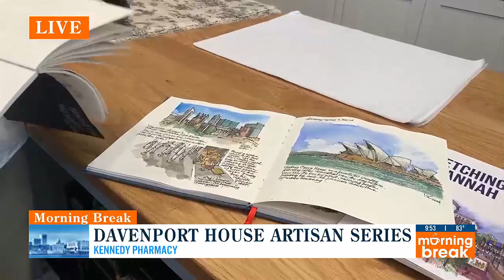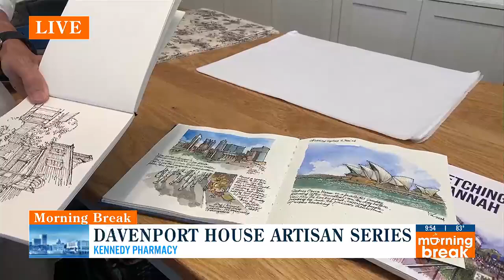Historic Savannah Foundation, Davenport House Museum holding workshops